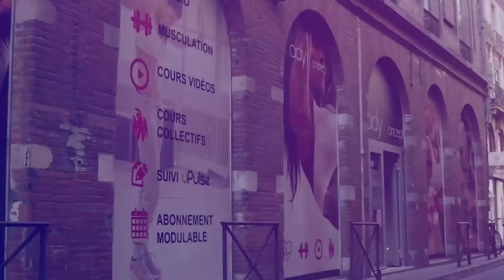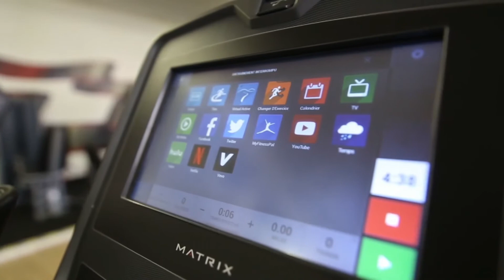Lady Concept présenté par la responsable d'un club Aude Pappalardo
Témoignage d'une responsable de club Lady Concept qui évoque son quotidien dans la gestion de son club, et aussi de ses relations avec les adhérentes.

le réseaux cherche a se développer partout en France. Si vous souhaitez vous lancer, ou disposer d'un local de 300 à 450 m2, contactez nous.